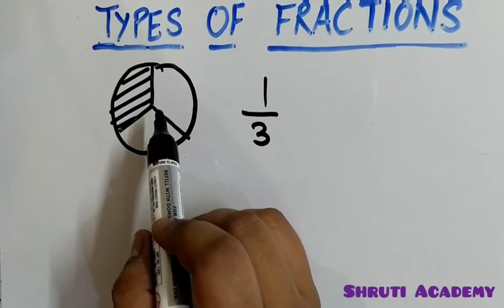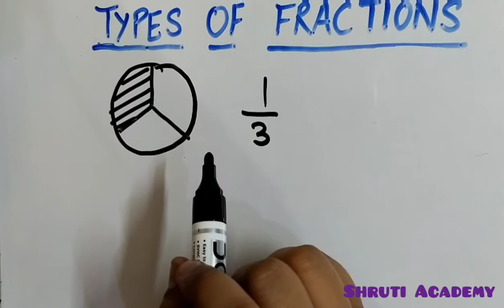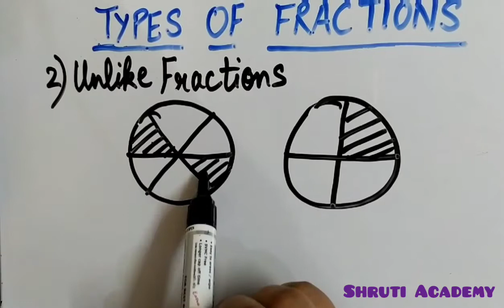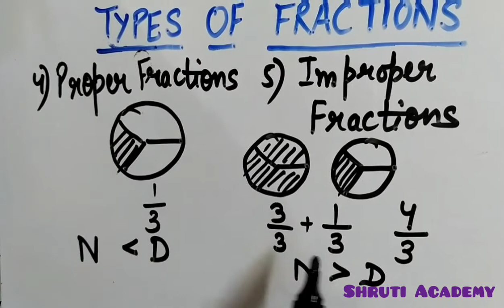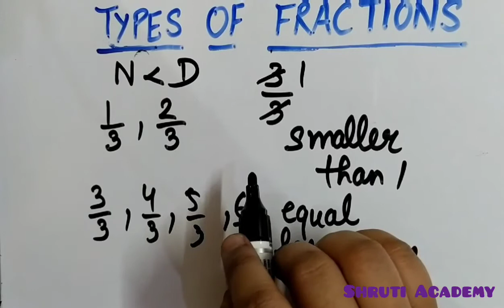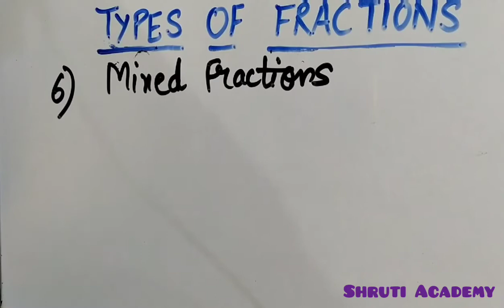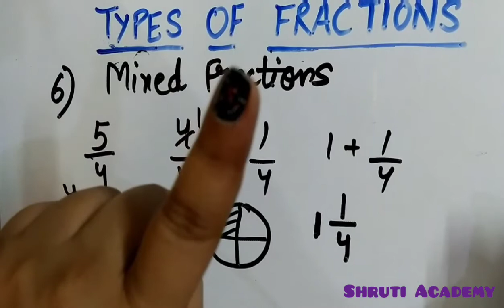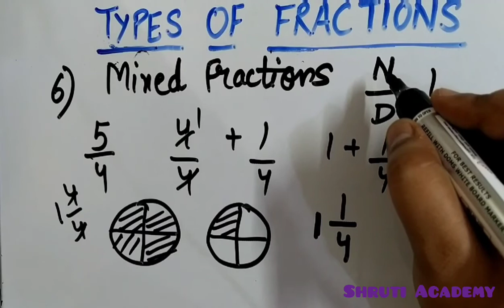Types of Fractions | Like & Unlike Fractions | Proper & Improper Fractions | Unit & Mixed Fractions